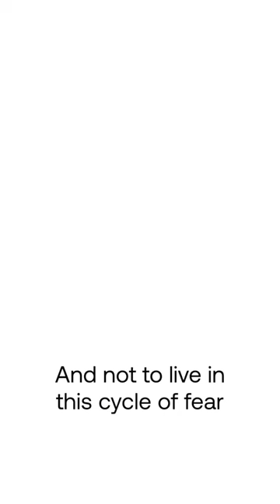So how do you move away from an avoidant attachment style if it's a nervous system response?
An avoidant attachment style is created when deep in your nervous system, you truly feel it's not safe to love...

That you can't experience love and continue to be yourself, be free and be held in safety.

More often than not, this belief comes from it not being safe for you to love in childhood...

But SO many of us carry this story with us into adulthood and allow it to impact our partnerships and keep us from forming the depth of connection we actually deeply crave.

How do you create safety in your nervous system and create an environment where you feel secure in falling in love or in building deep intimacy in your long-term partnership?

Even though intuitively, you might think the level of safety with your partner needs to improve...

What actually helps you move away from an avoidant pattern is to learn to hold YOURSELF in safety...

Using somatic techniques that send the distinct message to your nervous system that it's okay to release fear and create connection.

Discover practices that'll allow you to create and nurture yourself and your closest, most intimate relationships in my free 1-hour training...